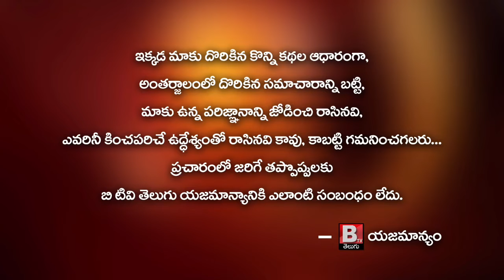ఫిబ్రవరి 21 నుండి మలిదశ జనసేన క్రియాశీలక సభ్యత్వ నమోదు కార్యక్రమం ప్రారంభం | Pawan Kalyan||BtvTelugu